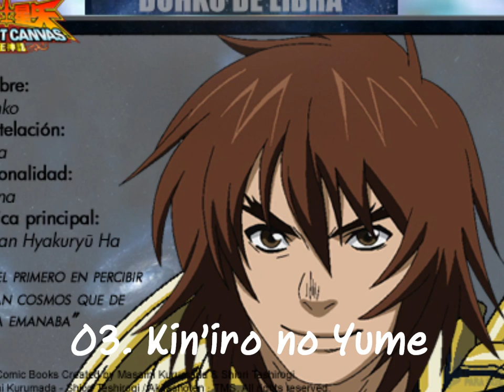03.Kin'iro no Yume-Kenta Miyake (Dohko Theme)THE LOST CANVAS Meiou Shinwa Character Song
03.Kin'iro no Yume-Kenta Miyake (Dohko  Theme)

THE LOST CANVAS Meiou Shinwa Character Song Album

Tracks:

01. Faith / Yato (Seiyuu: Atsushi Abe)
02. Promise ~Kimi wo mamoru yo~/ Yuzuriha (Seiyuu: Sanae Kobayashi)
03. Kin'iro no Yume / Dohko (Seiyuu: Kenta Miyake)
04. Deadend Game / Thanatos (Seiyuu: Shinji Kawada)
05. Nothing / Alone (Seiyuu: Hiro Shimono)
06. Illusion Garden / Pandora (Seiyuu: Nana Mizuki)
07. Legend of Us / Tenma (Seiyuu: Tetsuya Kakihara)
08. Strenght / Aldebaran (Seiyuu: Tomokazu Sugita)
09. Azure / Sasha (Seiyuu: Aya Hirano)